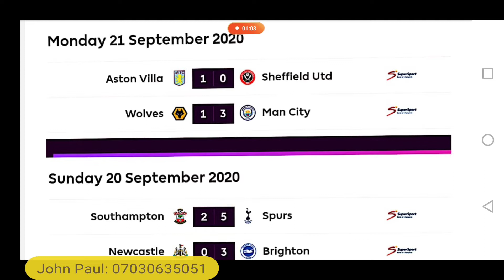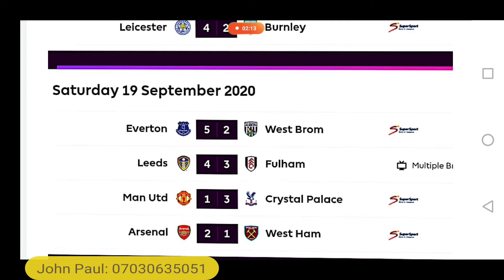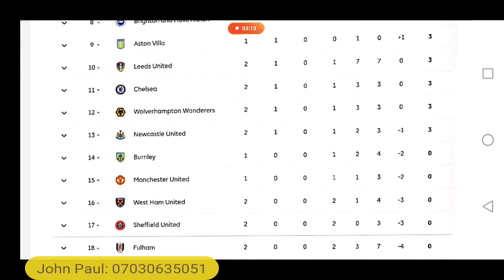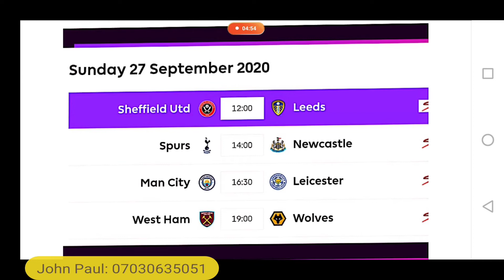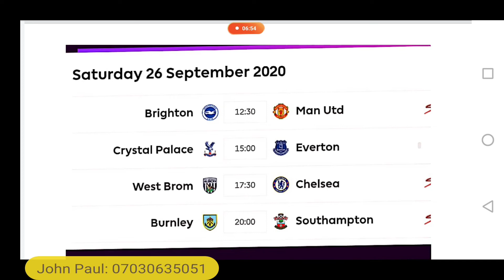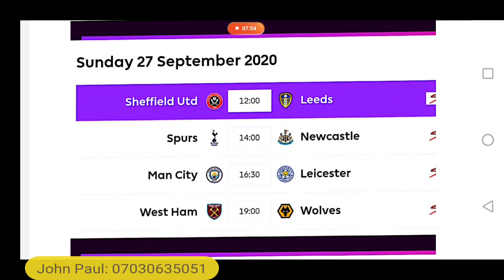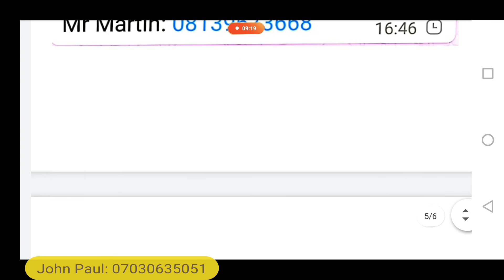Week 3 EPL Predictions, Fixtures, Dates; Week 2 EPL Results, Tables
See Matchday 3 Fixtures involving Chelsea, Manchester City, Liverpool, Manchester United, Arsenal, Tottenham Hotspur, and the remaining Full Premier League Fixtures, Time, Dates, predictions for Week 3 and also get the results, current League Tables from Week 2 matches.